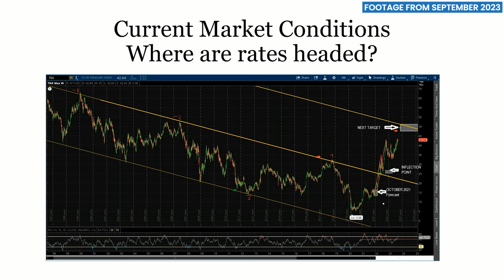2024 Multifamily Investment Guide: Mastering Interest Rates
Interest Rates: A Key Factor to Your Investment Strategy

As the landscape in multi-family real estate continues to change and presents new challenges and opportunities, it's crucial to stay informed about market trends and the complexities of financing, most importantly, the movement of interest rates. In our latest episode of The Apartment Dealer Show, we're taking a deep dive into the topic of interest rates, a key factor that’s been significantly impacting the market.

Our recent discussion with Mr. Gil Figueroa, a seasoned commercial loan broker with over 30 years of experience, centers on the critical role of interest rates in the multifamily investment market. Last year's high rates posed significant challenges, but there's a silver lining as we move into 2024.

In this must-watch interview, we delve into several key areas:
• Historical Perspective on Interest Rates: We trace the journey from the low rates of 2020 to the current scenario, offering a comprehensive understanding of market dynamics.
• Predictions vs. Reality: Gil's track record in forecasting interest rate trends is uncanny. His insights can guide your decisions in an uncertain market.
• Investment Strategies Amidst Rate Fluctuations: Discover how seasoned investors navigate the market irrespective of rate fluctuations, focusing on long-term gains and strategic buying.

Beyond Interest Rates: Holistic Investment Approach

The conversation extends beyond interest rates, covering crucial aspects like debt service constraints, the impact of external economic factors, and strategies for leveraging current market conditions.

Key Takeaways for You:
• Understanding the Fed's Role: Learn why Federal Reserve actions might not directly translate into expected changes in multifamily loan rates.
• Navigating Rate Fluctuations: Strategies to capitalize on current rates and prepare for potential future shifts.
• Optimizing Your Portfolio: Explore ways to analyze and potentially reposition your investments for maximum returns.

As we navigate a market characterized by complexity and opportunity, this interview with Gil Figueroa is an invaluable resource for any serious investor. I strongly encourage you to watch the video for a deeper understanding and strategic advantage in your investment journey.

Remember, in the world of multifamily investing, knowledge is not just power – it's profit.

Gil Figueroa
First Commercial Capital, Inc.